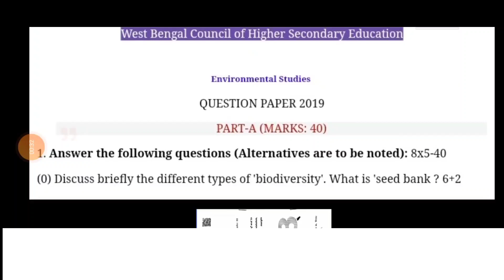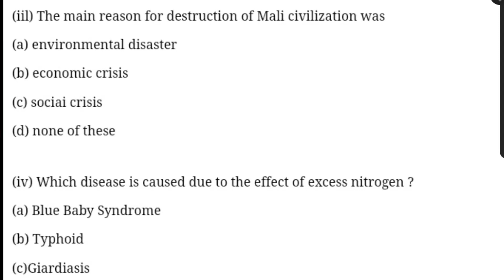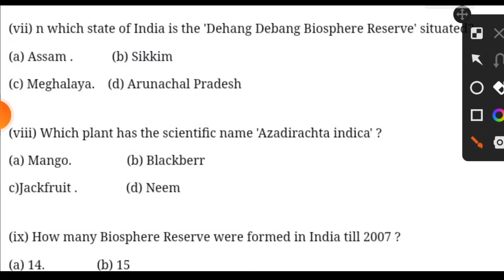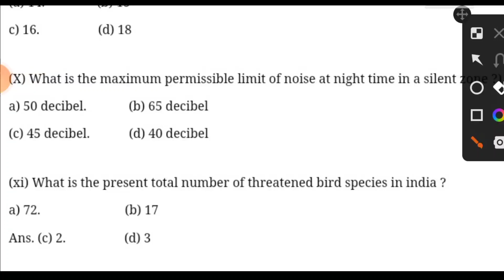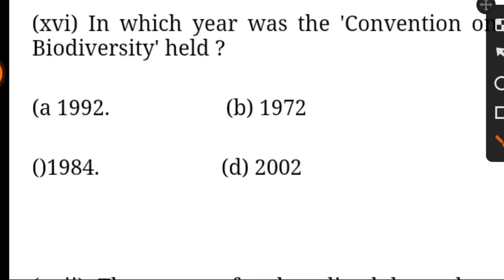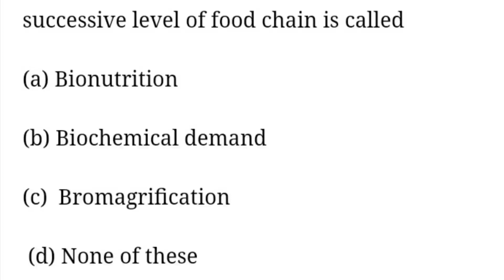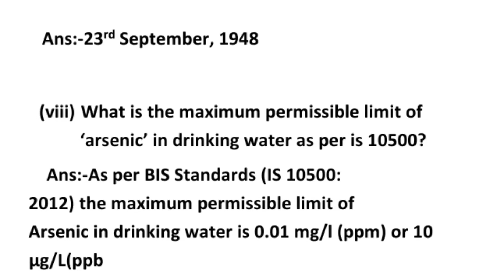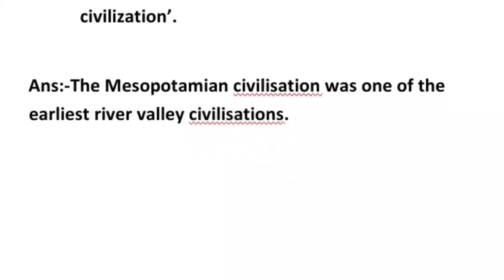CLASS 12 SUBJECT: ENVIRONMENT STUDIES 2019 PREVIOUS YEAR WBCHSE M.C.Q QUESTION ANSWER SOLVED